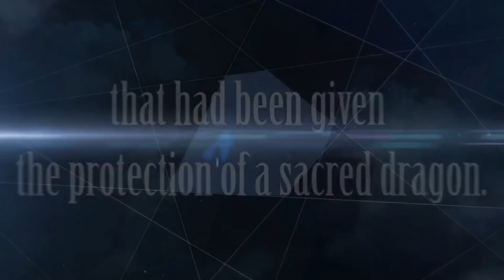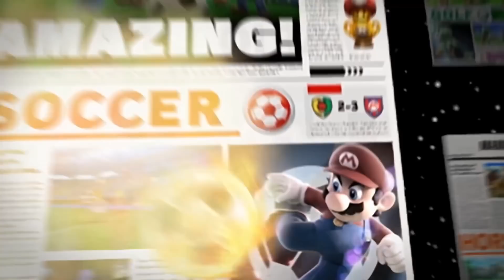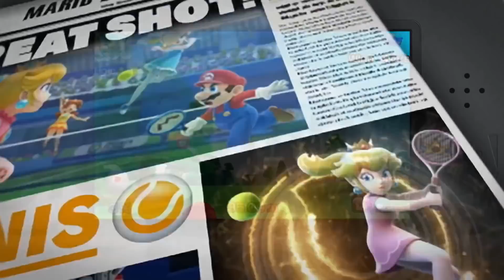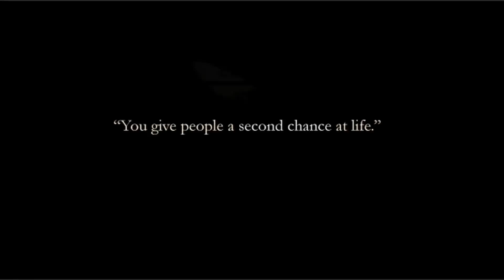Meine Top 20 Spiele, die ich 2017 verpasst habe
Kontakt zu mir nehmt ihr am besten über meine Facebook Seite auf, da ich da täglich nachschaue, öfter die Woche etwas poste, manchmal mehrmals am Tag, über die Seite Umfragen starte oder euch mitteile, wenn ich mal quatschen will, in anderen Livestreams chatte oder einfach mit euch über Dinge diskutieren will.
Über diese Seite lernt ihr mich weiter am besten kennen.
Twitter ist für mich noch recht neu.

► Steam: gutelaunetyp - leider voll
► Discord Addy: gutelaunetyp#5595
► PsN-Account: gutelaunetim - leider voll
► Switch ID gebe ich bei Bedarf heraus, sobald man einmal etwas zusammen spielt, aber wahlloses Adden sehe ich den Sinn nicht dahinter.

Meine Adresse:
Tim-Jannes Liese
Knooper Weg 115
24118 Kiel

Equipment:
Kamera - Panasonic Lumix G DMC-G70M
Mikrofon - Hama Aufsteck Mikrofon
Videobearbeitung: Video Magix Deluxe 2016
Aufnahmen: Fraps und Camtasia 7
Bildbearbeitung: Gimp 2